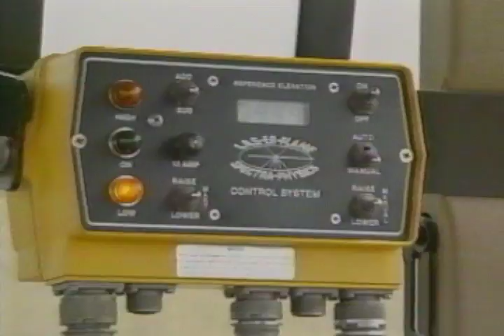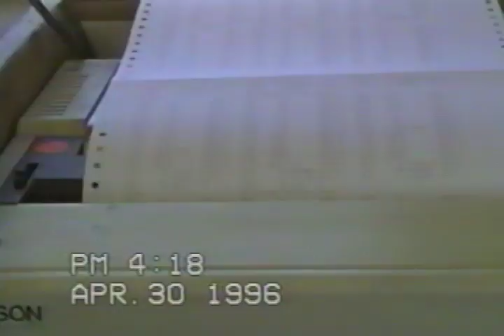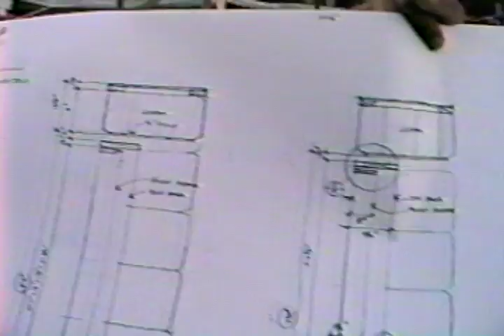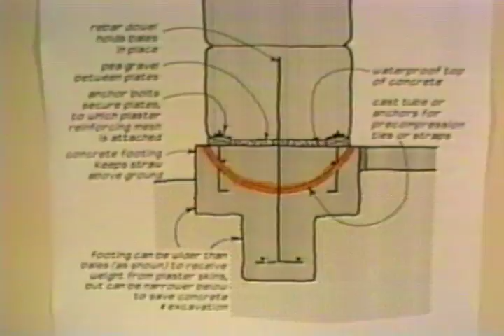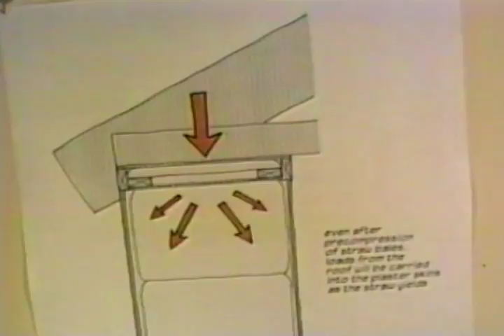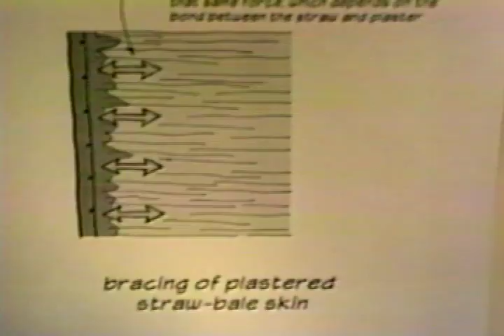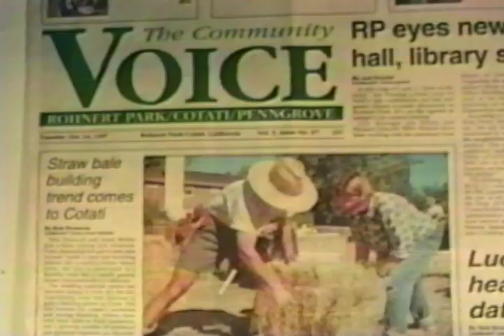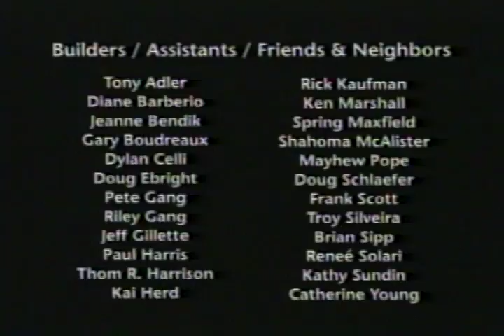Strawbale Construction in California YouTube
Insiders describe and explain all aspects of Strawbale Construction.

Producer: Deborah Sundahl

Director & Videographer: Kenneth D. Celli

Editor: Jeff Schriebman

Ingested from tape V-2949 on 06/28/16.